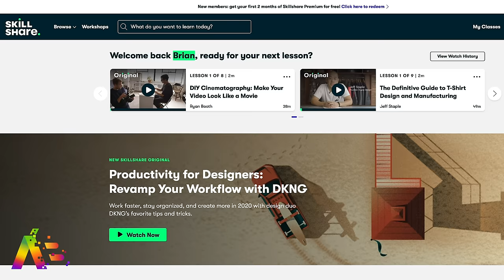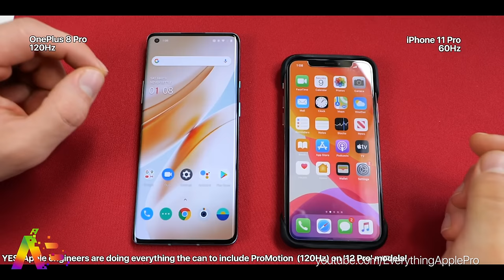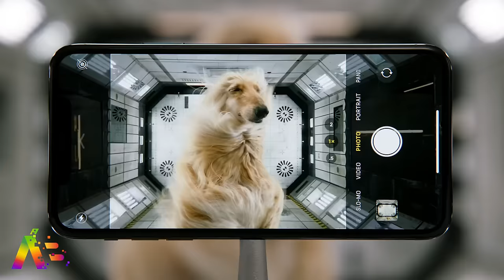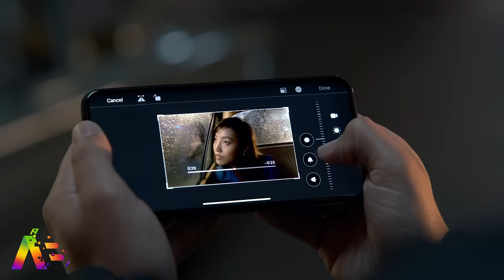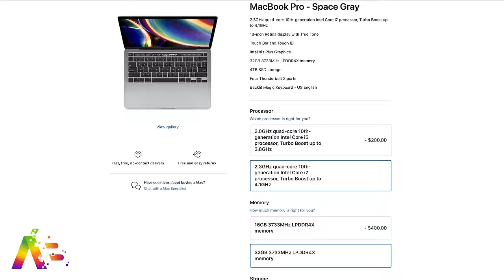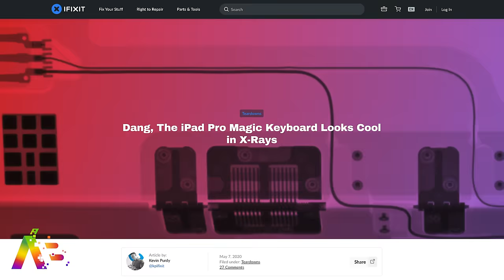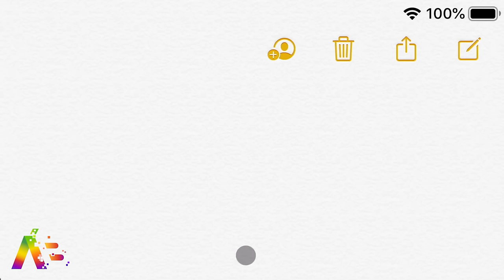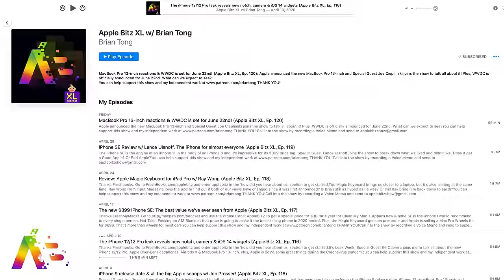New iPhone 12 Pro Details! 120Hz Pro Motion leaked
The latest iPhone 12/12 Pro leaks confirm a 120Hz Pro Motion Display, all-new camera features, and an even bigger internal battery. Plus, new Apple TV 4K details, Mini-LED to be delayed to 2021, and did the AirPods Pro Noise-Cancelling get any better?